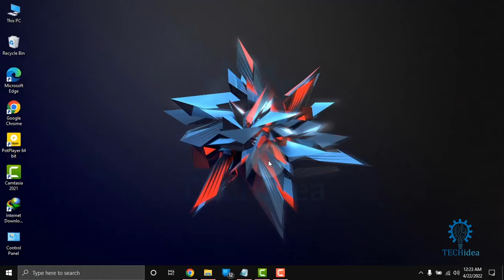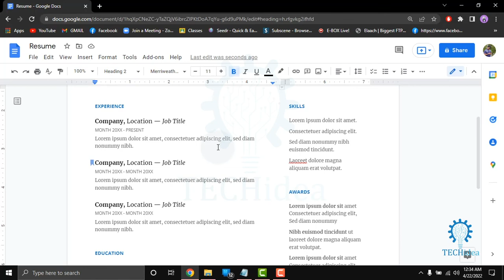How to Use Bookmarks in Google Docs 2025 [New Method]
Adding a bookmark in Google Docs is really a two step process. First you have to add the bookmark, then link to it from other places in the document or from within other documents.